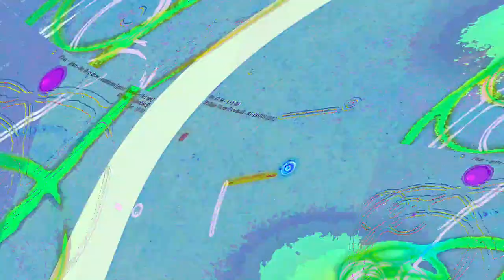[EPILEPSY WARNING] Movie 23 06 12 14h41m47s